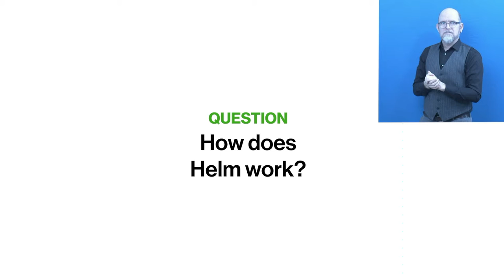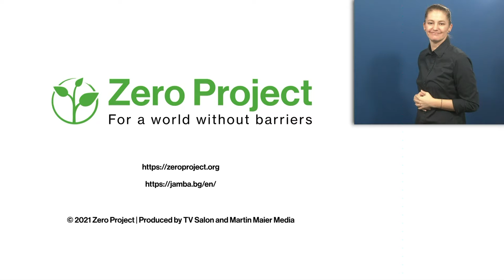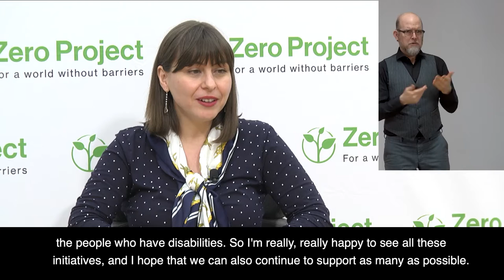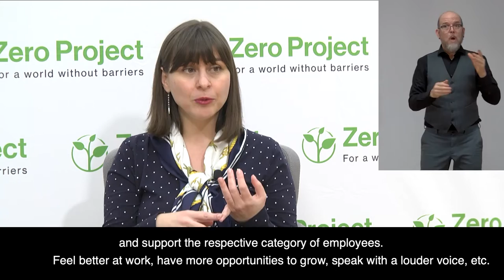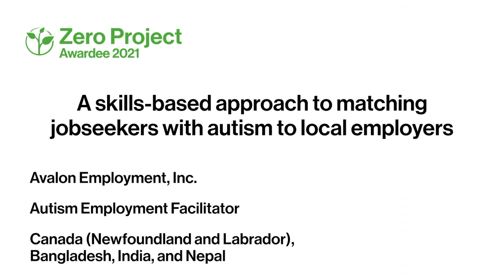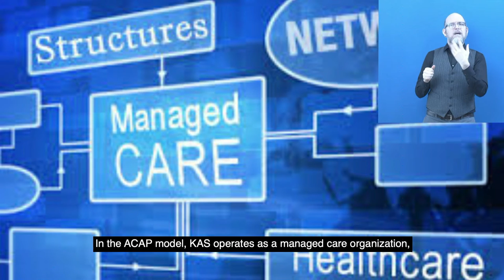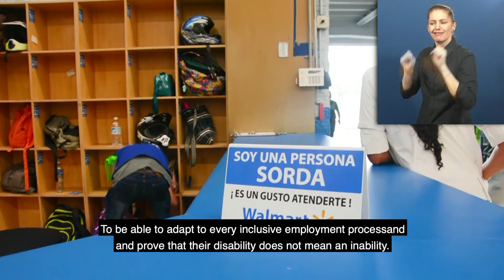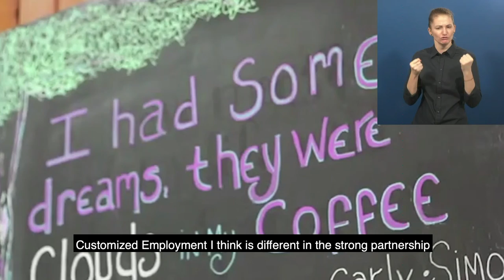Awardee-Hour: Short Video of the Zero Project Awardees 2021 - Part 2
Speaker:
Amena El-Saie, Helm, Egypt
Wolfgang Kowatsch, myAbility Social Enterprise GmbH, Austria
Benedikt Grath, Takeda, Austria
Iva Tsolova, JAMBA – Career for All, Bulgaria
Daniel Aníbal García Diego, Spanish Confederation of People with Physical and Organic Disabilities (COCEMFE), Spain
Mwambu Musa, Light for the World, Austria
Anneka Maarse, Light for the World, Austria
Nani Quevedo, Asociación APSA, Spain
Alejandra C. León Rodríguez, Programa Pacto de Productividad - Productivity Pact Program, Colombia
Sean Wiltshire, Avalon Employment, Inc., Canada
Robert Baker, Keystone Human Services/Keystone Autism Services (KAS), United States of America
Maria de Los Angeles Soberanis  Aguirre de Rueda, Committee for People Who Are Blind and Deaf in Guatemala, Guatemala
Victor Martinez, Instituto Jô Clemente, Brazil
Beth Keeton, Griffin-Hammis Associates (GHA), United States of America
Joy Morozov, Light for the World, Austria
Georgiana Lazar, UniCredit Bank Austria AG, Austria
Wilfried Kainz, Essl Foundation , Austria